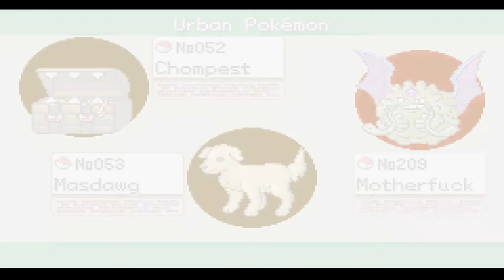Pokemon Clover : Pt39. Outcast Island! Route 21 Complete. Time To Revive Fossils!! (Clover ROM-Hack)